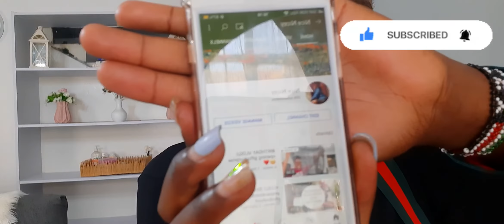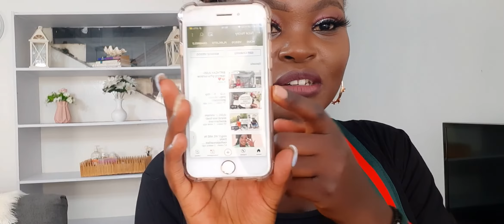TRY ON HAUL//opening birthday presents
Help me get to 1000 subbies !
I tried out clothes bought by my family and I looove them I hope you  like this one.